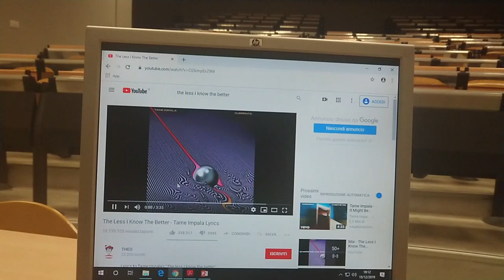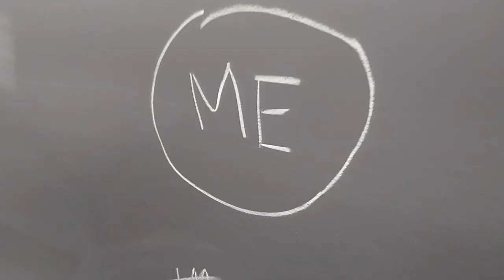the less i know the better but it's played in an empty university classroom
Made in Ferrara, Italy.

I don't own the dirict of the song. Pure entertainment.